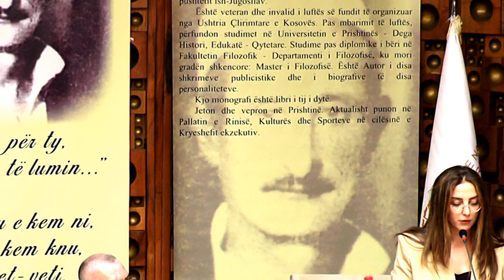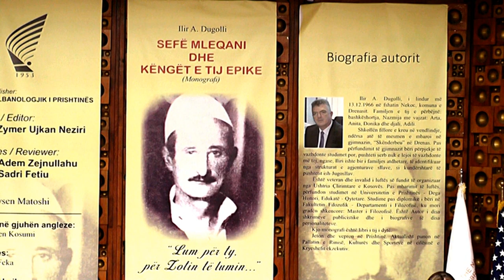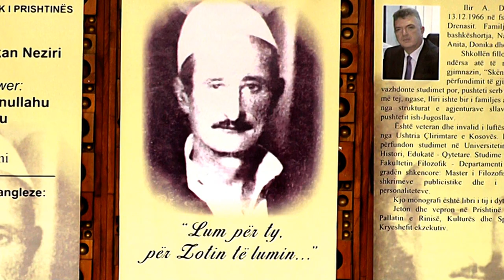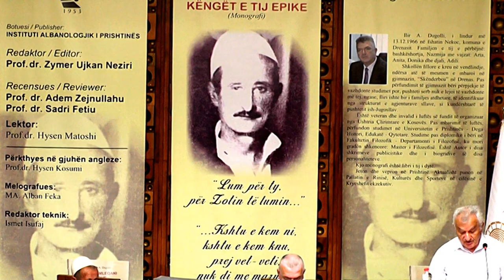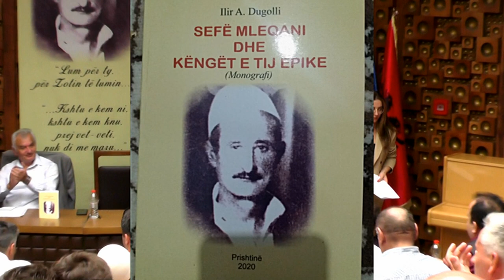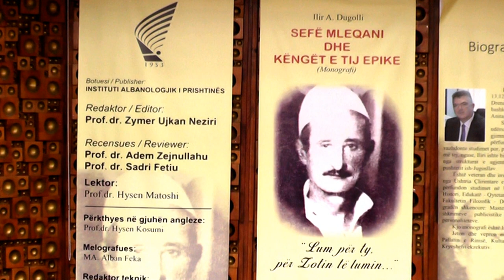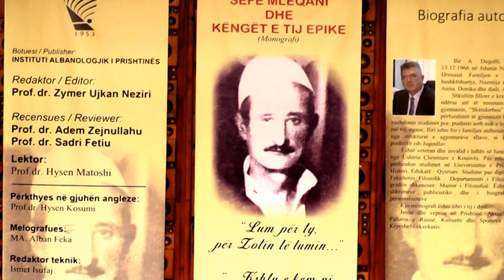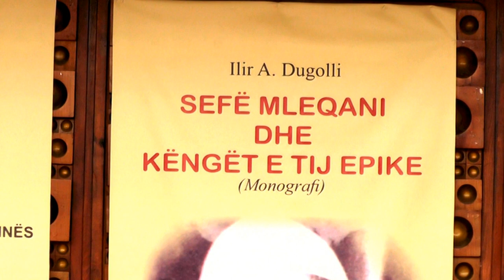SEF MLEQANI - PROMOVIMI I LIBRIT 2021 NGA ILIR DUGOLLI = MONOGRAFI,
MONOGRAFI ,NGA ILIR A. DUGOLLI ,SEF MLEQANI DHE KENGET E TIJ EPIKE